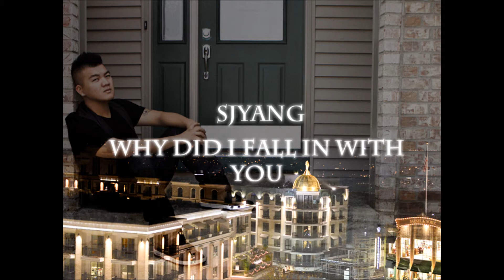SJYang - Why Did I Fall In Love With You